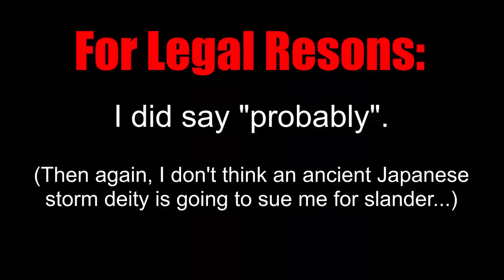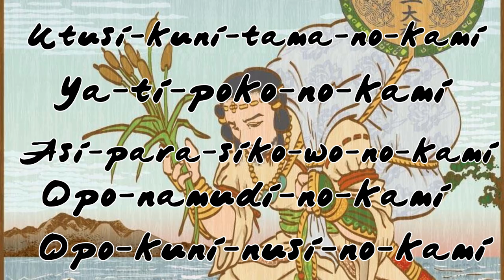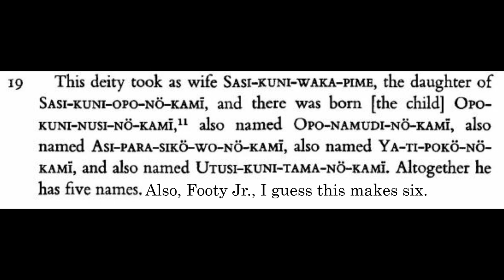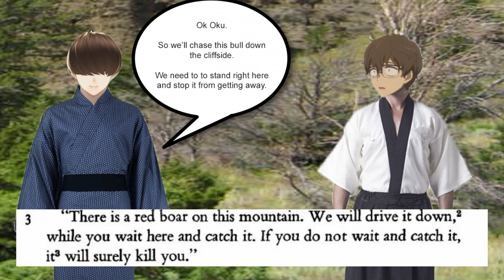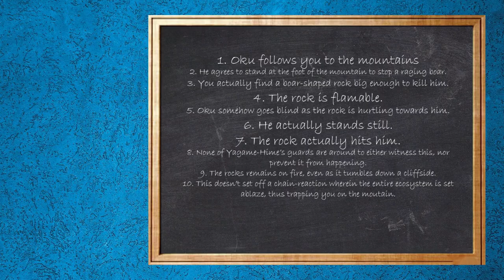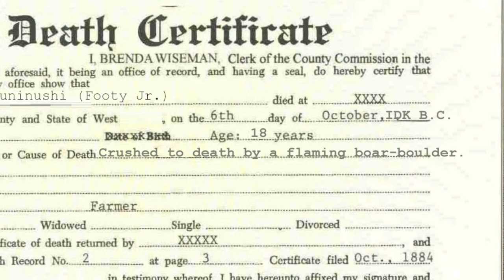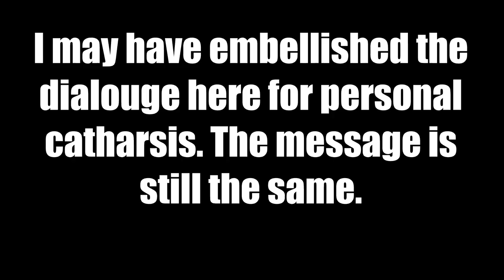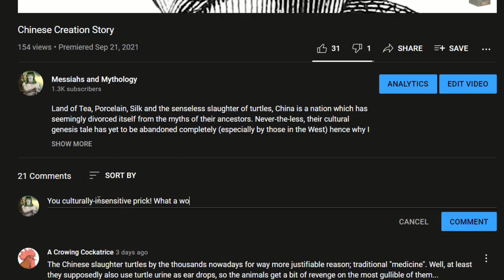Japanese Mythology Part 4: The White Rabbit of Inaba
Today, we return to the most-popular series of videos on the channel in what is Part 4 of Shinto Mythology (now exclusively featuring the Kojiki after that last embarrassment...)

The old Gods are all now retired and/or dead, Amaterasu rules the heavens, Susanoo has been redeemed, Tsukiyomi still has yet to do a single thing, and now the humans of the world are starting to come into their own. One such man, a descendant of Susanoo, named Okuninushi finds himself the butt of everyone's jokes until one day, he comes across a skinless magical hare who changes his destiny... Not necessarily for the better...

Written, Recorded and Edited by Messiah